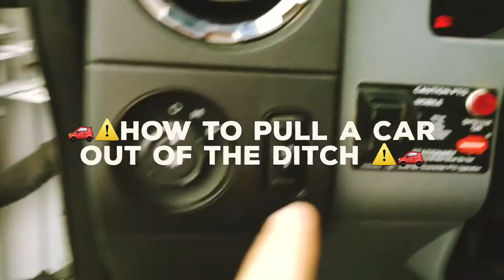How to pull a car out of the ditch- Ricks Towing